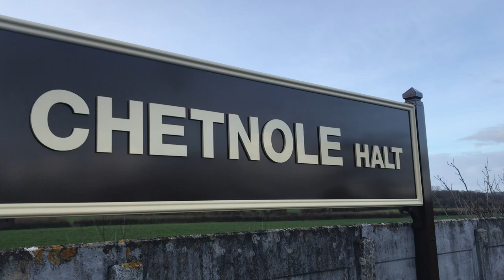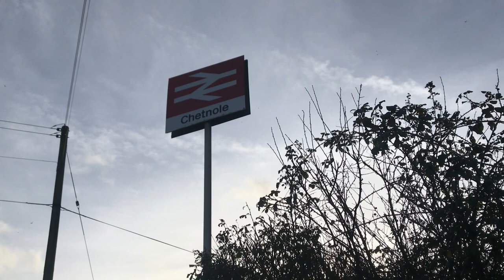Dorset's LEAST used station! Chetnole 22/12/18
In this video, we take a trip to Dorset's least used train station. the station is Chetnole located on the heart of Wessex line between Weymouth and Bristol Temple Meads. Last year Chetnole had a passenger amount of 2,998.

That is an average of 8 people per day. This video is aimed as a show case around the station and the features in which is possesses. Chetnole has great views on both sides of the station and has a view places in which you can film.

in addition all trains have to sound their whistle as the station is a request stop, so therefor it is also good for tones, however there is a lack of trains running 8 in either direction which is a disadvantage and also there is rather large gap between train times.

I would highly recommend Chetnole as it has some great attributes and the surrounding area is really nice.